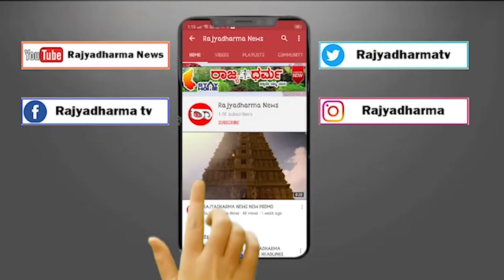ಡೆಡ್ಲಿ ವೈರಸ್ ಗೆ ಮತ್ತೊಬ್ಬ ಕೊರೊನಾ ವಾರಿಯರ್ ಬಲಿ